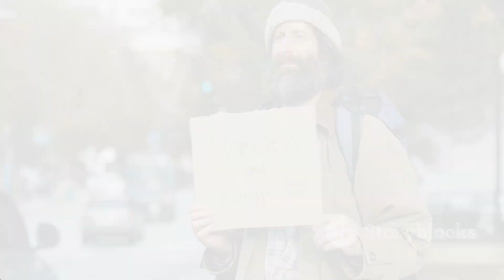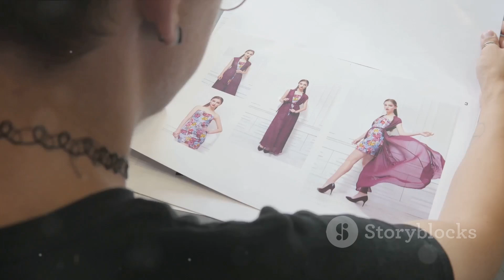From Streets to Runways: The Homeless Teen Behind Louis Vuitton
Discover the incredible, heartwarming story of a homeless teen who defied the odds to become a pivotal creative force at Louis Vuitton. This inspiring journey takes you through the struggles, determination, and ultimate triumph of a young individual who transformed their life from the streets to the heart of the fashion industry. Watch as we delve into the challenges faced, the resilience shown, and the dreams realized. This video is a testament to the power of perseverance and creativity.

See Less

OUTLINE:
00:00:00
The Unseen Beginnings

00:02:03
Survival on the Streets

00:03:56

00:05:46

00:07:36
The Birth of Louis Vuitton